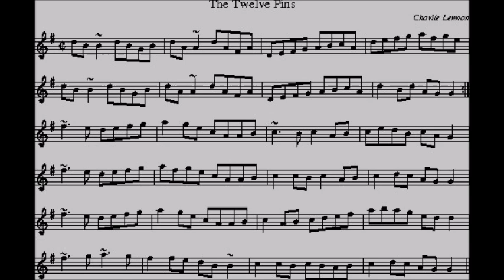Twelve Pins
Twelve Pins written by Charlie Lennon